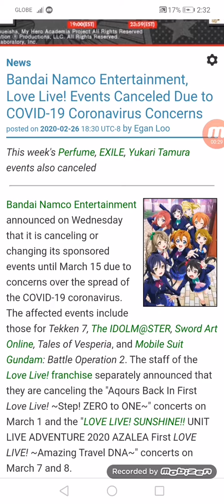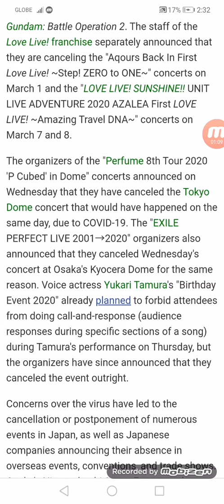Bandai Namco Entertainment, Love Live! Events Canceled Due to COVID-19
This week's Perfume, EXILE, Yukari Tamura events also canceled